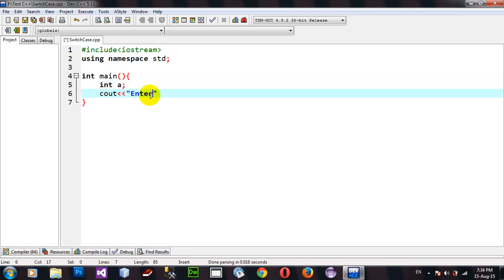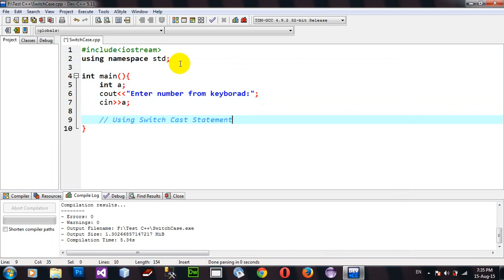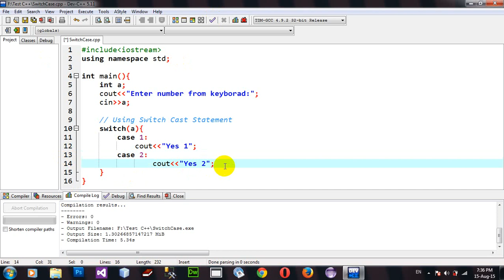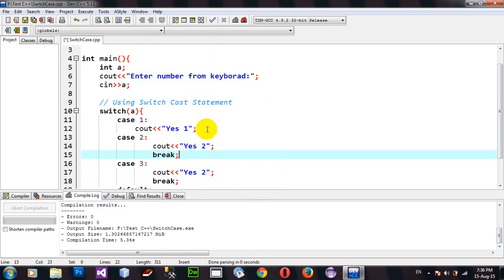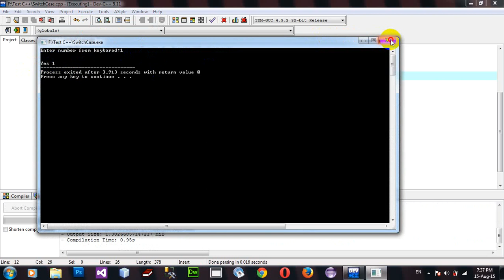How to Use Switch Case Statement in C++ DevC++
Use Switch Case Statement.